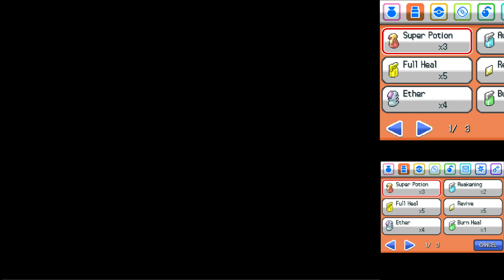Pokémon Storm Silver #53 - Olivine City Lighthouse Battle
Pokémon Storm Silver is a hacked version of Pokémon Soul Silver. It has both Kanto and Johto regions and requires you to collect 16 badges.